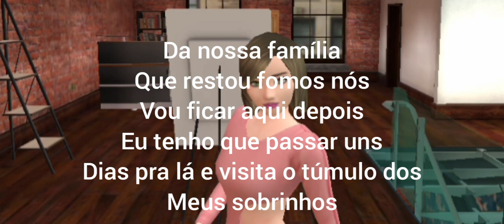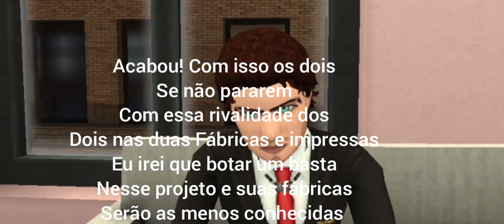Trocando de entidades: capítulo 38 (mudanças) completo e legendado em pt 27.12.2020